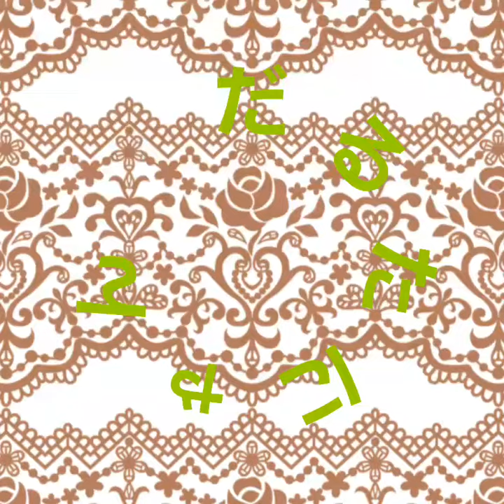[イラスト]三銃士～登場人物を描いてみた～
オリジナルイラストをスライドショーにしました。
アレクサンドル・デュマの傑作『三銃士』の登場人物を描いてみました。
主人公のダルタニャンは、田舎から銃士隊に入ることを夢見てパリへやってきました。銃士隊でも特に強い、アトス・ポルトス・アラミスの三人に出会い、持ち前の勇気で、さまざまな事件を解決しやがて、銃士隊の一員としてみとめられます。
⚪アトス
三銃士の中では最年長で、いつも冷静な判断ができるリーダー格。
⚪ポルトス
力もちで、豪快、よく食べるなど、三銃士の中では、三国志でいうところの張飛、ゴレンジャーでは、キレンジャー的ポジション。
⚪アラミス
知的でクールな二枚目だが、ダルタニャンと決闘する経緯をみても意外と短気な印象がある。実は、銃士隊を辞めて僧侶になりたいらしい。アニメ三銃士では、女性でしたね。
⚪コンスタンス
ダルタニャンの下宿先の主人ボナシューの若妻。原作を読んだ時は、この設定にひいてしまいました。フランス王妃の下着係りを勤めている。
⚪ロシュフォール
銃士隊と対立するリシュリュー枢機卿の忠実な配下。ダルタニャンたちとことあるごとに対立するが、ダルタニャンと幾度か剣を交えその実力を認めた。
⚪ミレディー
リシュリューの配下で、陰謀を画策してはパリを騒がせるお尋ね者。銃士のアトスとは、なにやら因縁があるようです。
三谷幸喜の人形劇三銃士、マスケティアーズも面白かったですね～。
最後のイラストは、旦那さん作です。